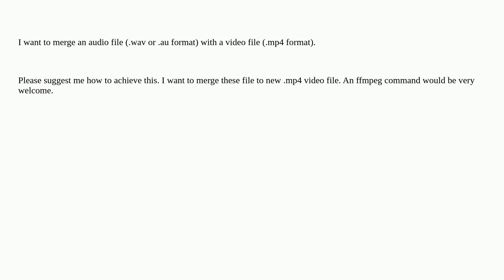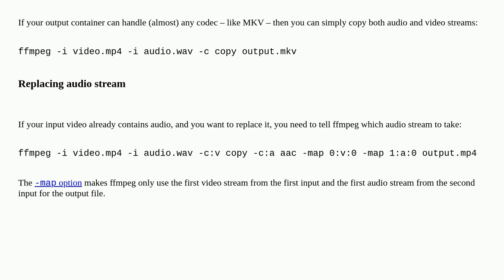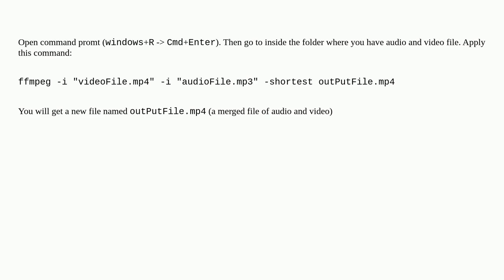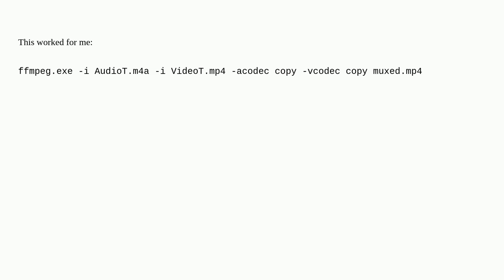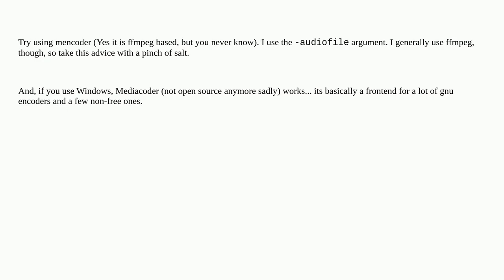How to merge audio and video file in ffmpeg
A special thanks goes out to the community

  ffmpeg